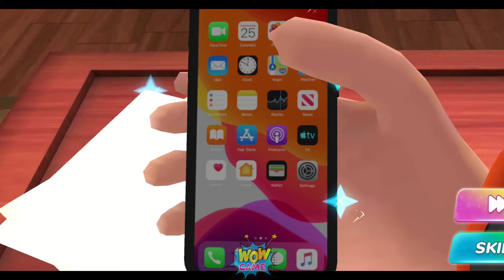Scary Teacher, Nick and Tani, Hide and Pranks, Prankster 3D